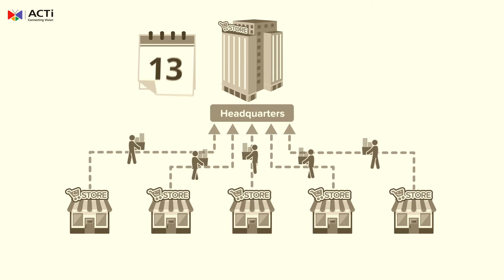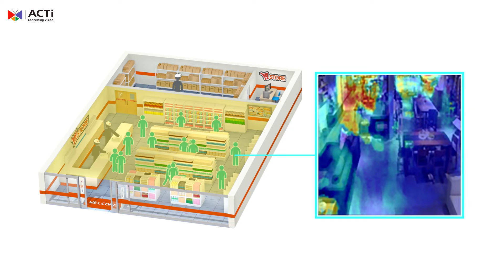Retail Application Suite for Business Management Introduction